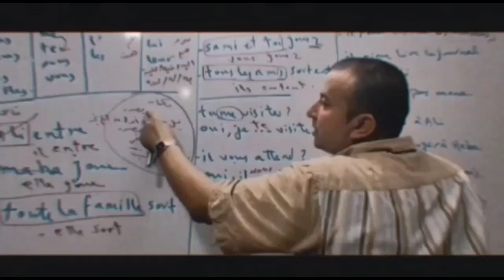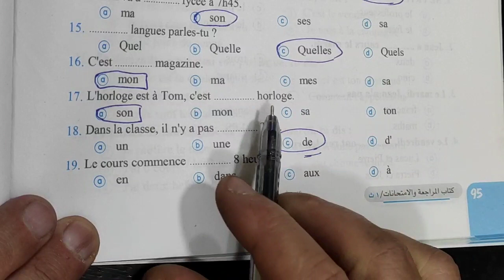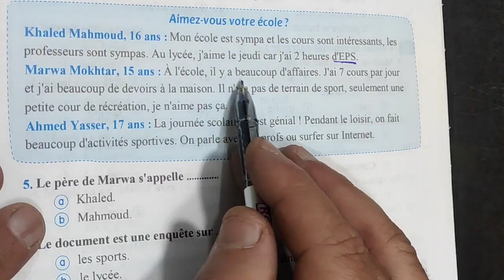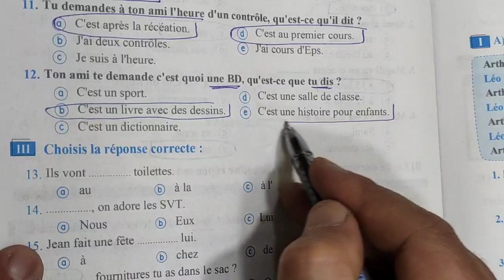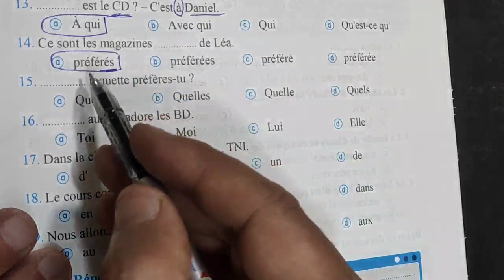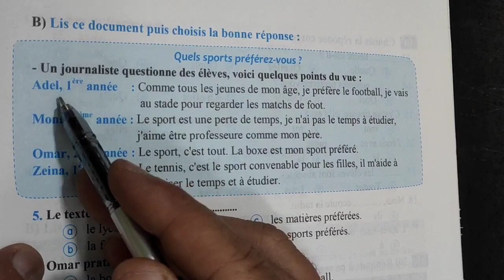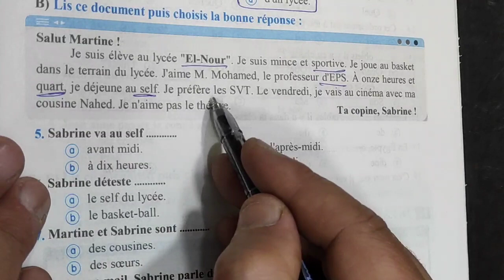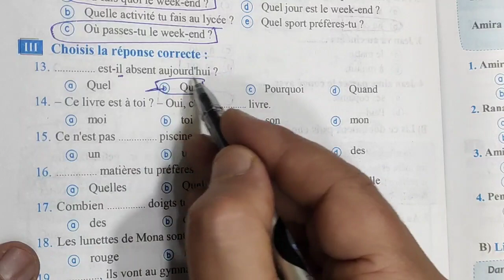حل كتاب ميرسى 2022 المراجعه والامتحانات للصف الاول الثانوي الترم الثاني من الامتحان 1 إلى 9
حل كتاب ميرسى 2022 المراجعه والامتحانات للصف الاول الثانوي الترم الثاني من الامتحان 1 إلى الامتحان 9